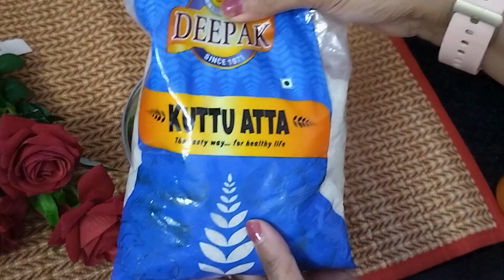Navratri Special Recipe | Vrat Recipe | Vrat ke Pakode